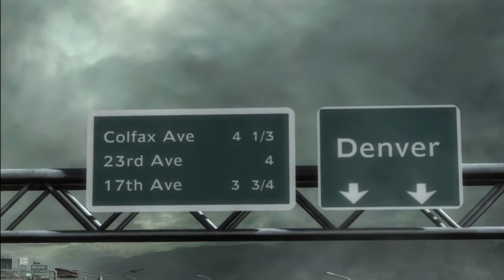Let's Play Metal Gear Rising Episode 5 - Friend Orb